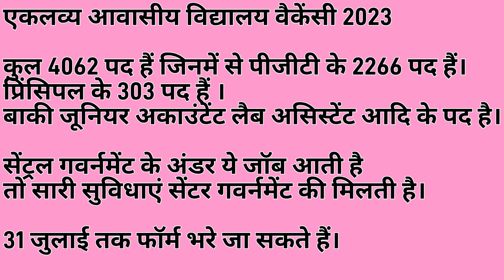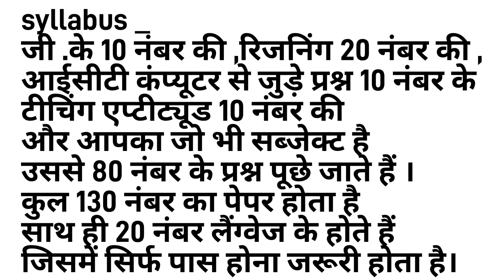EMRS vacancy 2023. एकलव्य आवासीय विद्यालय वैकेंसी 2023.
In this video I will briefly discuss about the new vacancy in Eklavya awasiy vidyalay 2023 and all the prospective related to this vacancy.@basicsofdheerajsir1132

It is also related to -
1) Eklavya awasiy vidyalay mein PGT teacher ki vacancy 2023
2) Central Government vacancy July 2023
3) government vacancies in July 2023
4) sarkari Naukri July 2023 mein kaun kaun si nikali hai
5) July 2023 mein nikalne wali sarkari Naukri
6) July 2023 mein kaun kaun si sarkari naukri ke form bhare jaenge